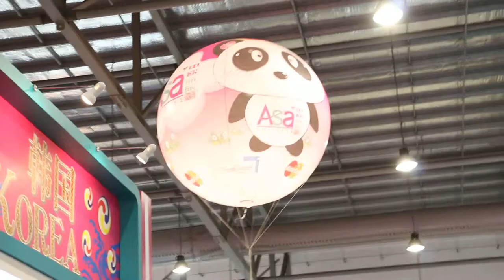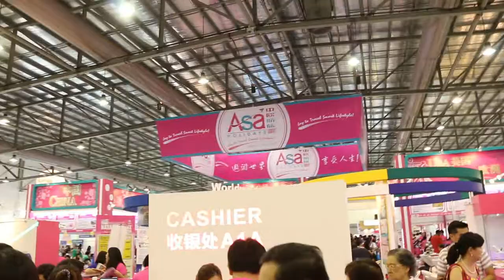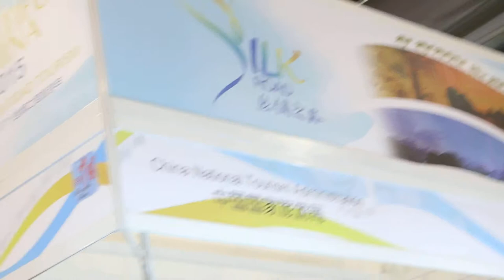NATAS Fair 2015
Sunday Mar 8, 2015. NATAS 2015 travel fair. Smaller scale as at least 4 large travel agencies start their own fair. Admission is free now, for both fairs.